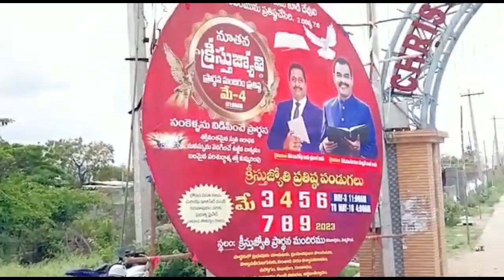Asia's biggest church karunapur veltunnanu/day in my life/anushalifestyle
కరుణపూర్ ఏలా వెల్లలి
Full vedio link👇
watch it

warangal to have Asia's lorgest church!కరునపుర్ cristu jhothi ప్రార్థన మందిరం!Bible study!prayerhall
karunapur